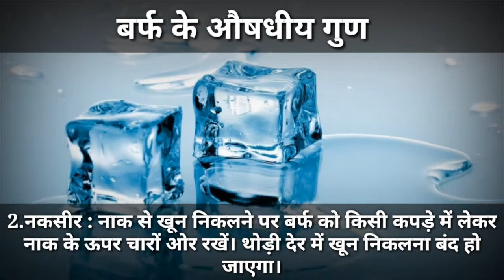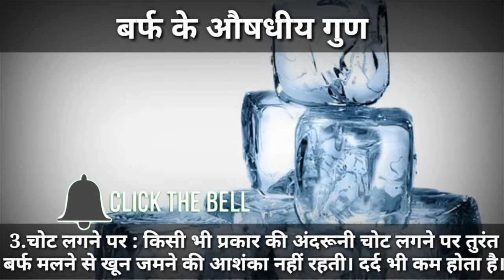क्या आप जानते हैं बर्फ के गुण | GhareluNuskhe | i Care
Kya aap jante hai Barf (ice) ke ye Aushadhiy gun | GhareluNuskhe | i Care

         YouTube channel i Care are there,any medicine should to taken according to doctor prescription.it is total upto you.my knowledge is based on my personal studies and information available on internet.The topics in these pages including text, graphics, videos and other material contained on this CHANNEL are for informational purposes only not to be substituted for professional medical advice...

क्या आप जानते हैं बर्फ के औषधीय गुण

गर्मियों में बर्फ सभी को अच्छा लगता है। बर्फ का प्रयोग हम गर्मी से राहत पाने के लिए करते हैं। लेकिन बर्फ के कई औषधीय गुण भी हैं। जानते हैं इन्हीं गुणों के बारे में :

जल जाने पर : जल जाने के तुरंत बाद बर्फ का टुकड़ा लेकर जले स्थान पर मलने से जलन शांत होती है। छाले नहीं पड़ते।
नकसीर : नाक से खून निकलने पर बर्फ को किसी कपड़े में लेकर नाक के ऊपर चारों ओर रखें। थोड़ी देर में खून निकलना बंद हो जाएगा।
चोट लगने पर : किसी भी प्रकार की अंदरूनी चोट लगने पर तुरंत बर्फ मलने से खून जमने की आशंका नहीं रहती। दर्द भी कम होता है।
खून बहने पर : चोट लगने के कारण खून बह रहा हो और किसी भी प्रकार से खून रूक नहीं रहा हो तो ऐसे में उस स्थान पर बर्फ की पट्टी बांध दें। इससे खून बहना बंद हो जाएगा।
मोच आने पर : मोच आने पर उस जगह पर तुरंत बर्फ लगाने से सूजन नहीं आती।
गले में खराश : गले में खराश होने पर बर्फ का टुकड़ा लेकर गले के बाहर धीरे-धीरे मलने पर खराश में राहत मिलती है।
वात रोग : वात या गठिया के दर्द को दूर करने के लिए दर्द वाले हिस्से पर बर्फ का टुकड़ा दो मिनट तक रखें। फिर हटा दें। दो मिनट बाद पुन: उस स्थान पर बर्फ का टुकड़ा रखें। यह प्रक्रिया 8 से 10 बार करें। इससे दर्द में राहत मिलती है।